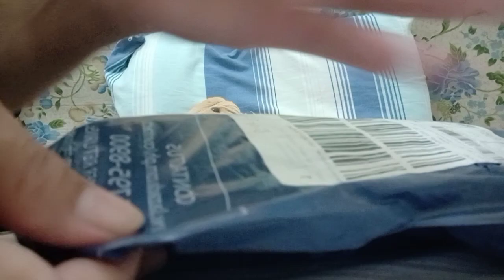VS1 PROTECTOR (Original) Unboxing items from Lazada